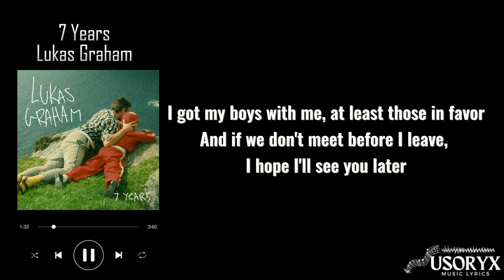7 Years (Lyrics)- Lukas Graham